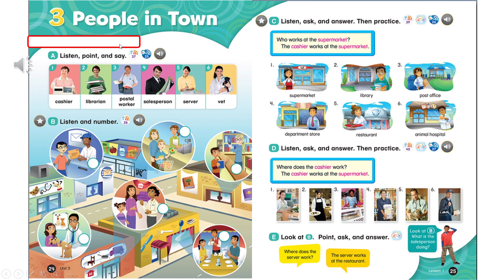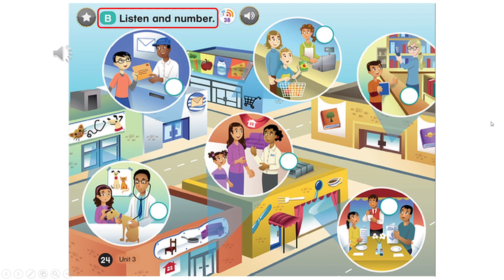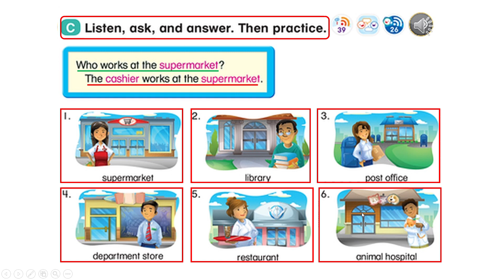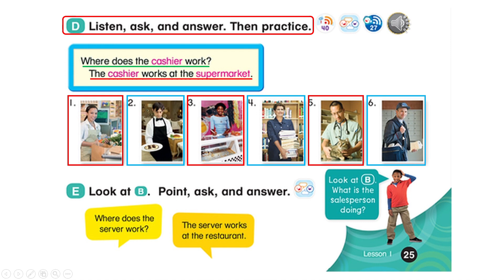Everybody Up 3 - Unit 3 - Lesson 1